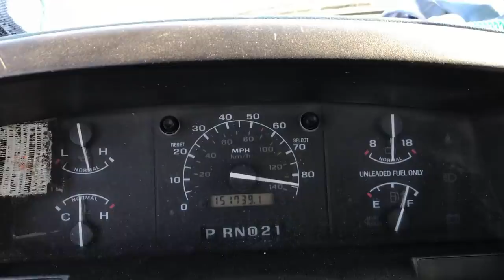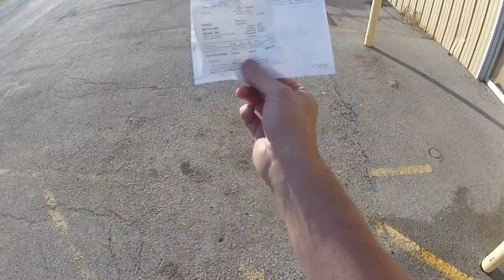TRASH PICKING! Free Stuff in the Trash! How to Make Money from Trash!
We start on Sunday and end on Monday trash picking!  We take a load to the scrap yard and put a little cash in our pocket!

Here at Shane Man TV we dumpster dive, go to auctions, sell on Etsy and eBay and do so much more!

My address is:
1994 1st Street A
Suite 108

Ebay Store